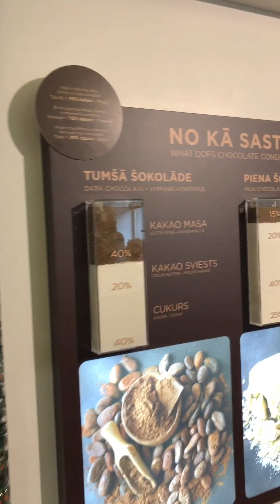Laima Chocolate Museum Tour - Riga Latvia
Laima Chocolate Museum you can enjoy chocolate with all the senses – to see , to taste, to hear and to feel.